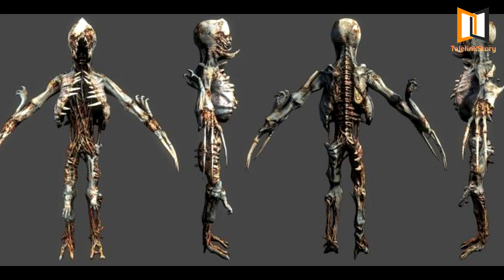[END] รวมอสุรกาย Necromorph ทั้งหมดในเกม Dead Space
สวัสดีครับ ยินดีต้อนรับเข้าสู่รายการ TalelinkStory กันอีกแล้วนะครับ และวันนี้ก็เข้ามาสู่พาทสุดท้ายของการเล่าเรื่องตัวละคร Necromorph ปีศาจ สัตว์ประหลาด หรืออสุรกายเอเลี่ยน จากเกม DeadSpace กันนะครับ ซึ่งก็อย่างเช่นเคย หากใครที่ยังไม่ได้ดูหรือติดตามกันมาตั้งแต่พาทแรกเนี่ย ก็สามารถกดเข้าไปดูก่อนได้เลยนะครับ และในพาทนี้ก็จะเป็นการรวบรวมตัวละครทั้งหมดเท่าที่มาหาได้ ซึ่งถ้าหากใครที่คิดว่าน่าจะยังมีหลงเหลืออยู่อีก ก็สามารถคอมเมนเพิ่มเติมกันใต้คลิปนี้ได้เลยนะครับ เอาล่ะครับ และเพื่อไม่ให้เป็นการเสียเวลา เราไปชมกันในพาทสุดท้ายนี้ได้เลยครับ